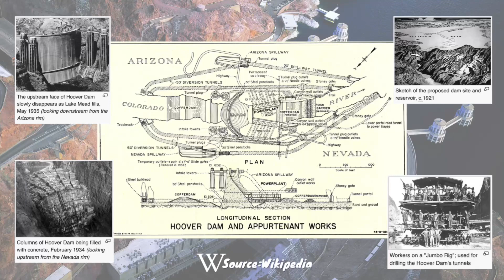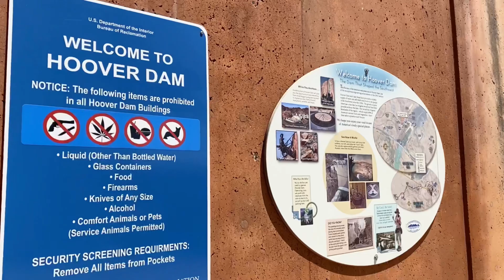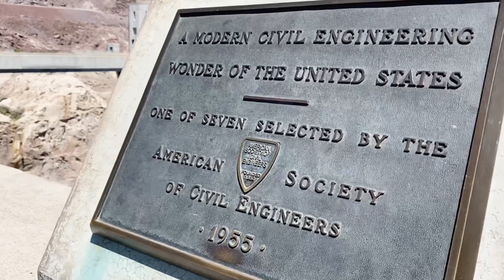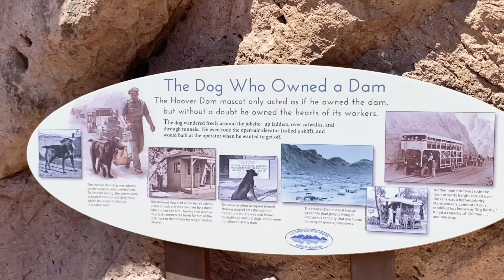USVLOG Hoover dam&Lake Mead🌉🏖Perbatasan Nevada dan Arizona!Keren Banget! || Vajra Yeshie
👩🏻‍💻enquiries
📷 Gopro Hero7 Silver - Iphone 12 pro